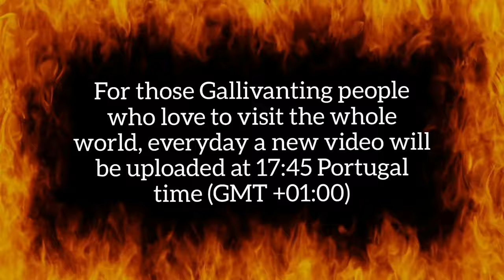Belarus 4K travel video HD HQ drone travel visit place nature tourism destination things to do minsk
Belarus is a beautiful country to visit before you visit other countries. Places to visit in Belarus are:

Minsk - The capital city and the largest city in the country. You will most likely spend the majority of your time here

Independence Square (Minsk) - One of the largest squares in Europe. There's a lot of squares and monuments in the country and this is one you cannot miss.

Take a Stroll in Gorky Park (Minsk) - It's not just Russia who has Gorky Park, Belarus has one of its own too. Named after Maxim Gorsky the famous Soviet writer. There's an amusement park here, an ice rink, and an observatory.

Victory Square (Minsk) - Another must visit square in the country. This square is known for its parades and also a hot spot for newlyweds to take their photos.

Nesvizh Castle (Niasviz) - Built by the Radziwill family in the late 1500's, this is a castle that has been restored and rebuilt worth visiting.

Salihorsk -  Mountains in Belarus? No it's just a spot with piles of man made soil. It is very colourful here and the landscape oddly enough something you can enjoy.

Mir Castle (Mir) - A UNESCO World Heritage site. A gothic castle built in the 16th century.

Brest - A cool town with beautiful architecture at the Poland border.

National Library of Belarus (Minsk) - The biggest library in the country. Not to mention it is very photogenic.

Minsk Cafe's - One thing I enjoyed in Belarus specifically in Minsk are the cafes! Though Minsk is dubbed to have a vibrant nightlife, I enjoyed just kicking back and relaxing at the artsy cafe's in the city.

Belarusian State Museum of the History of the Great Patriotic War (Minsk) - If you're a history buff, this place has a wealth of information about the wars the country had experienced.